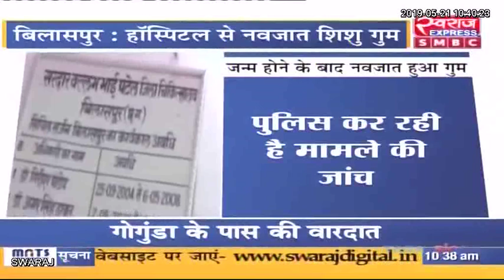बिलासपुर : अस्पताल से नवजात बच्चा हुए चोरी, खुशी के माहौल में मचा हड़कंप